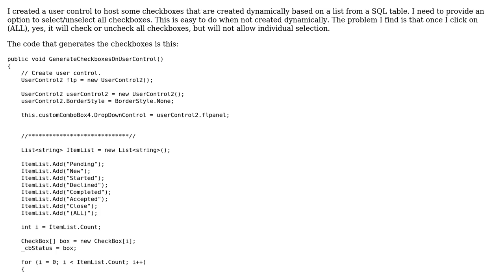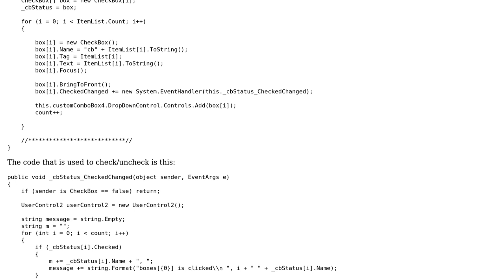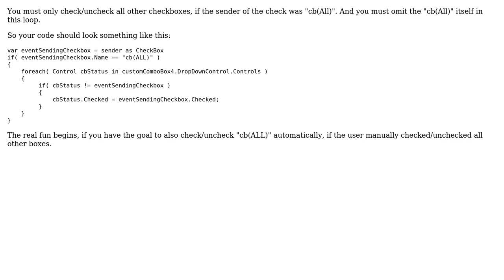How can I check/uncheck all checkboxes that are in a user control in a dropdownlist?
With thanks & praise to God, and with thanks to the many people who have made this project possible! | Content (except music & images) licensed under CC BY-SA | Music | Images & others | With thanks to user Mr. Munoz user Heinz Kessler and the Stack Exchange Network Trademarks are property of their respective owners. You are responsible for your own actions.